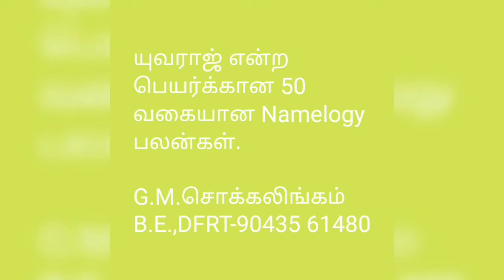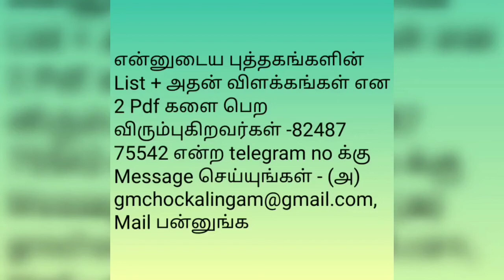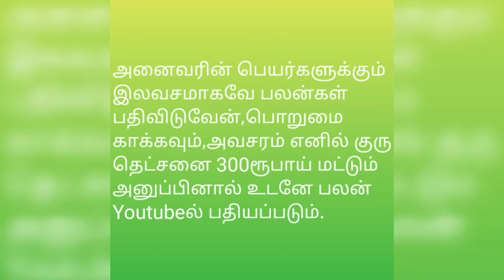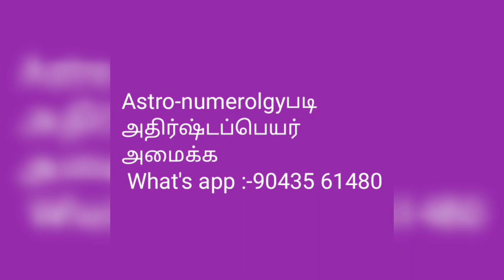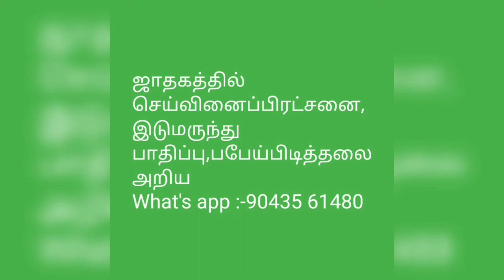யுவராஜ் என்ற பெயர்க்கான 50 வகையான Namelogy பலன்கள்@tirunelvelijothidarchockalinga